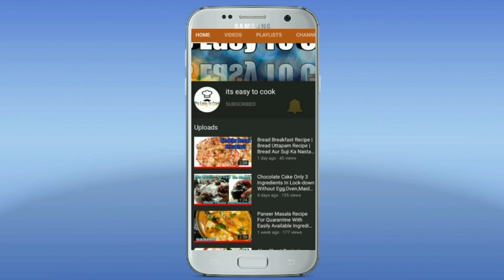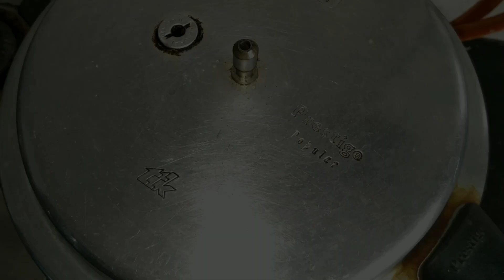Coffee Sponge Cake Recipe | coffee sponge cake without egg and oven | Easy Coffee Cake Recipe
coffee sponge cake that melts in your mouth,coffee cake recipe without whipped cream,how to make coffee sponge cake at home